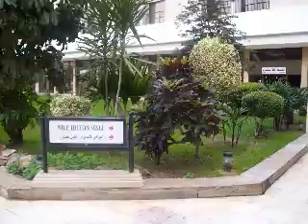Kairo 2008,Cairo 2008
Our Visit to Cairo 2008